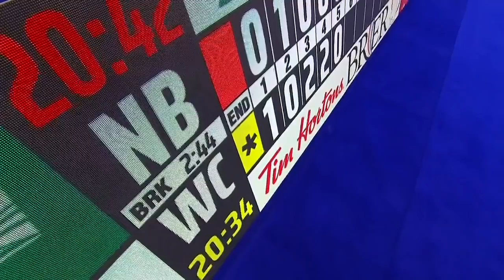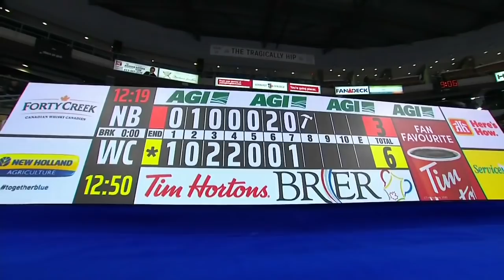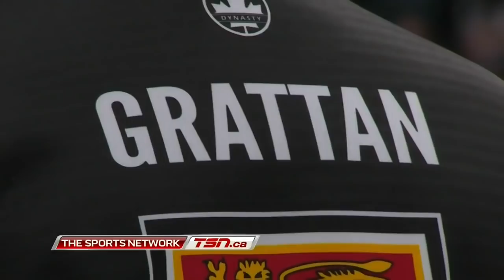Draw 14 - Tim Hortons Brier - Grattan (NB) vs. McEwen (WC)